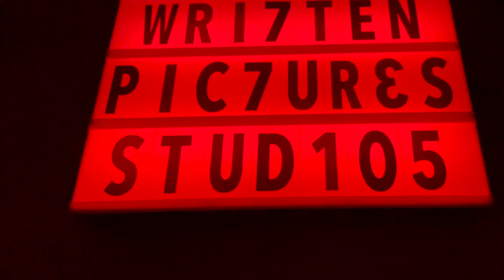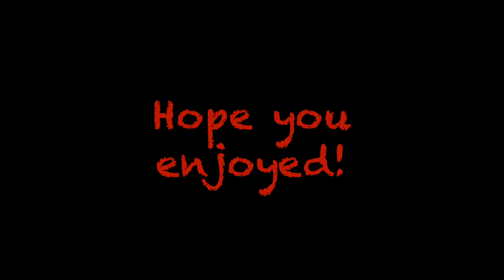Eye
Just a little something. I was given a squishy eye ball and was told to make something about it. This is what I came up with. This is the very first video with my own music, and yes there’s like 3 sounds that aren’t mine. 90% of the music is mine.  The Dark Within is getting a Version TWO!!! Happy Halloween!